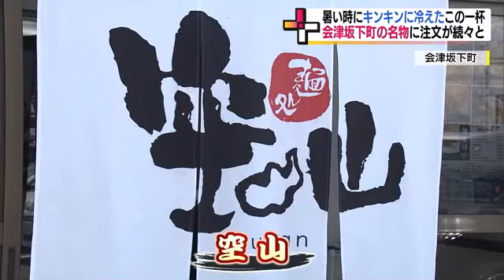ひゃっこい一杯が人気！ ご当地グルメ・冷やしラーメン 暑さで注文も2倍に‹福島・会津坂下町› (23/08/02 18:22)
昼時には駐車場が車で一杯となった福島県会津坂下町の「空山」。
熱々のラーメンも勿論人気だが、多く注文されていたのが…
「お待たせしました。こちらひゃっこいラーメン『凪』です」

会津坂下町の名物冷やしラーメンだ。茹で上がった麺は水でしめて、冷たいスープと合わせる。さらに大きな氷も２つ入ってスープはキンキン、見た目も涼し気な一杯。

福島テレビ・佐藤弘崇記者：「食べた瞬間に冷たさが一気に体にしみわたって、夏にぴったりのラーメンです」

7月は連日の暑さもあって、冷たいラーメンの注文が6月の２倍ほどに増加した。空山カンパニー代表取締役の岩橋大介さんは「涼んでいただけたらうれしいですね。この暑さで食欲も低下してくるので」と語った。
8月2日も多くの人がひゃっこい一杯を味わっていた。店に訪れた人は「この氷見て。よく冷えてて美味しいですね」「喜多方来ようか、こっち来ようか迷ったんですけど、暑かったのでこっち来ました」などと話していた。
暑い時には冷たいものか、それともあえて熱いものか、みなさんはどちらを選ぶ？